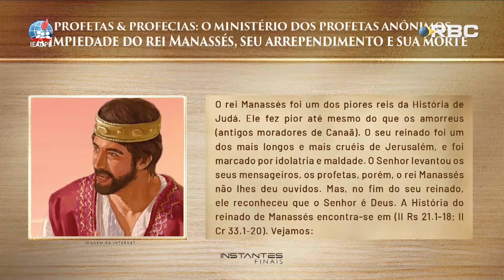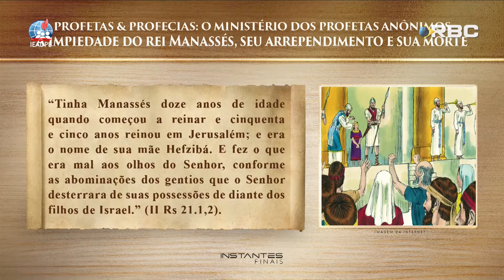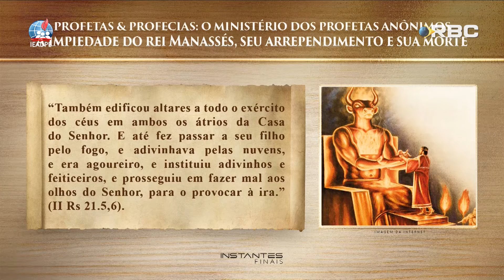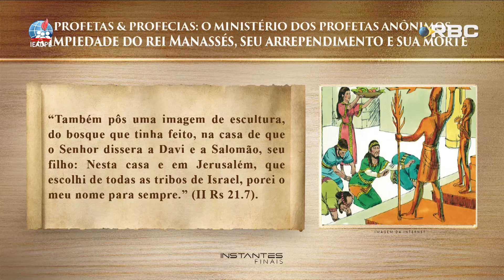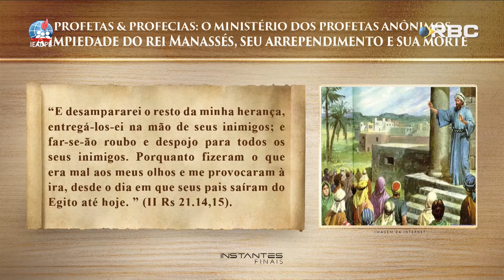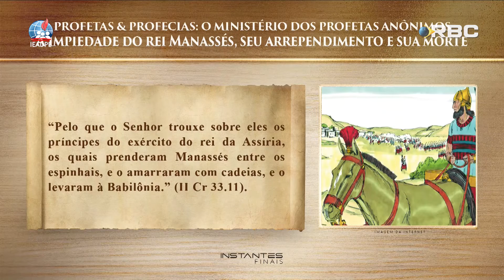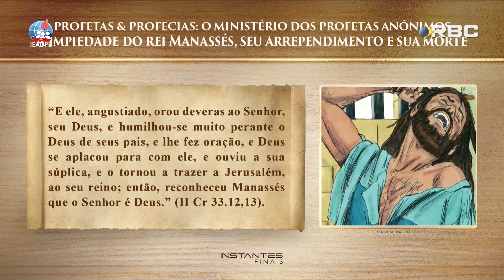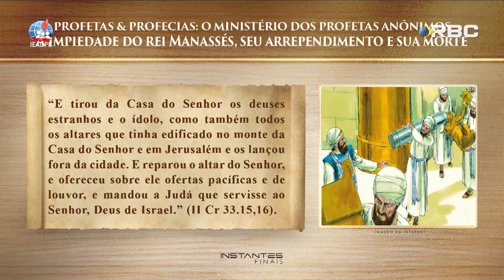#38 A Impiedade do Rei Manassés seu Arrependimento e Sua Morte|Profecias e Profetas|Instantes Finais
O rei Manassés era filho do rei Ezequias, um dos reis mais piedosos de Judá. Porém, o rei Manassés não seguiu o bom exemplo de seu pai. Pelo contrário, ele ficou conhecido como um dos piores reis do reino do sul – senão o pior. O rei Manassés ascendeu ao trono com apenas 12 anos de idade e permaneceu nele por quase 55 anos... O reinado do rei Manassés foi longo, mas também muito problemático, um período de grande retrocesso religioso, onde o povo judeu acabou sofrendo influência da Assíria e absorvendo elementos de seu culto.

QUEM SOMOS?